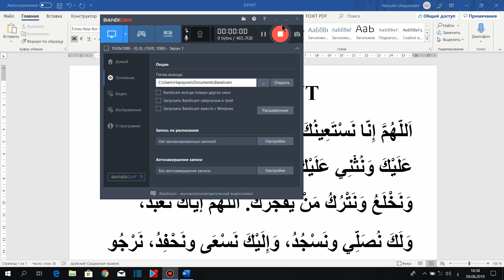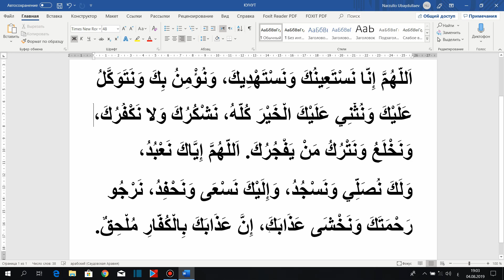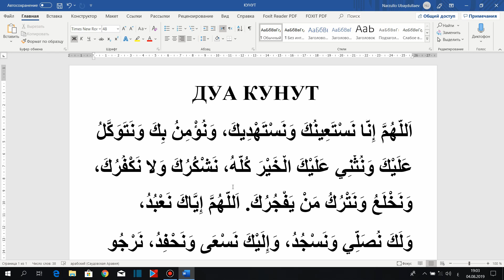ДУА КУНУТ.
Читайте дуа кунут правильно.